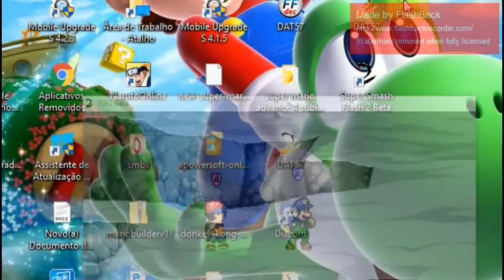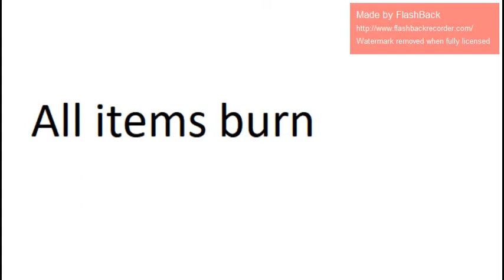super smash flash 2 v1.1.0.1 all burn e flame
burn is one of the easiest effects of finding
Super Smash Flash 2.

Do you want to play this cool game? Here is the link for the game to play on Mcleodgaming's

I did not use Falcon's punch because it's already strong and burn.

mr. game & watch has to burn side special number 6

The part of the characters of the video:

mario: 00:18
luigi: 00:41
bowser: 01:13
link: 01:44
zelda: 02:03
sheik: 02:17
captain falcon: 02:33
kirby: 03:16
fox: 03:36
samus: 03:51
zero suit samus: 04:43
ness: 05:08
chibi-robo: 05:35
mr. game & watch: 05:57
mega man: 06:19
bomber man: 06:41
black mage: 07:34
sora: 08:06
sandbag: 08:24

all items: 08:39

bob-omb: 08:45
firework: 09:00
fire flower: 09:13
motion-sensor bomb: 09:36
smart bomb: 09:51
gooey bomb: 10:15
explosive tag: 10:42
blast box: 11:00
capsule: 11:19
charizard: 11:37
victini: 12:02
garchomp: 12:31
(Tepig also burns)

stages

bowser's castle: 12:44

phase 8: 12:59

boss

master hand: 13:24